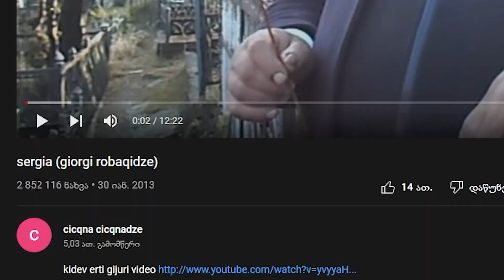ვაფასებთ საუკეთესო ქართულ ვიდეოებს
🔴 მიმები 160+  2